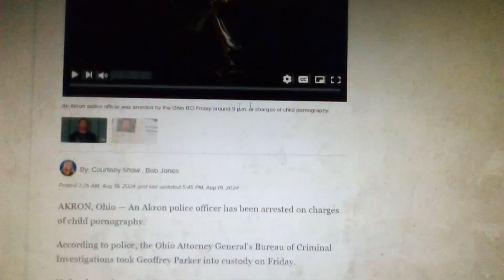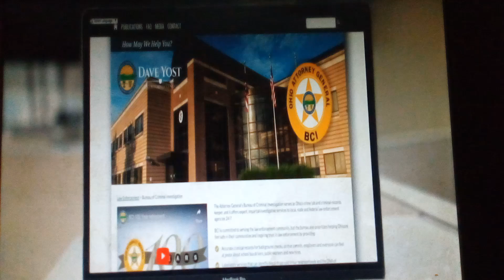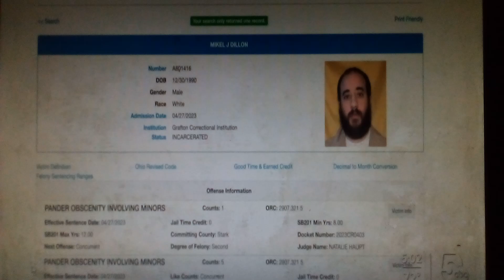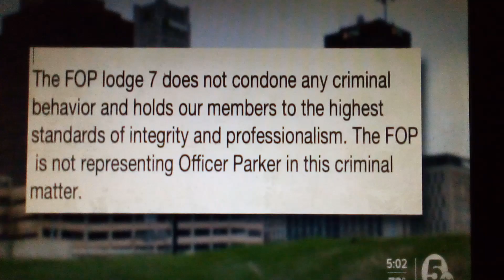Akron Police Officer Jeffrey Parker Arrested on Child Pornography Charges 🤬👮